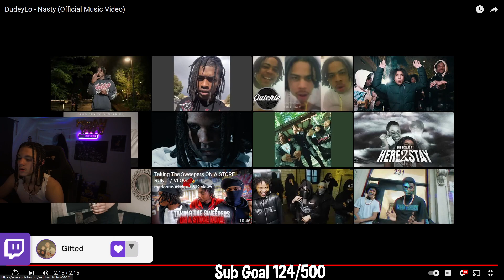Gifted Reacts To DudeyLo - Nasty (Official Music Video)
DudeyLo - Nasty (Official Music Video)
uba100x
Kai Cenat
I CALLED SDOT GO IN FRONT OF DOUGIE B AND THIS HAPPENED... THEY MEET UP
DudeyLo - Gangsta Love (Official Video)
DudeyLo
DudeyLo - EBK (Shot by @GwopDigital)
bandmankevo
SAY CHEESE!
Kanel Jospeh
Kai Cenat Live
D’Aydrian Harding
20 YouTubers Stand Face To Face & Play Smash Or Pass!

Kissing Strangers
8 Girls & 8 Boys Smash Or Pass Each Other In Las Vegas!